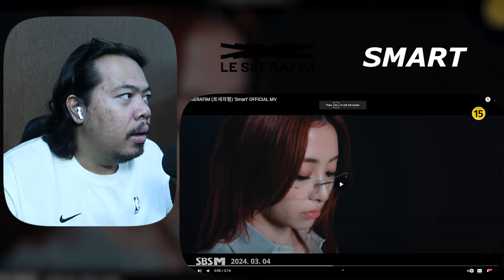LE SSERAFIM (르세라핌) - "EASY, SMART, & SWAN SONG" MV | REACTION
INTRO 00:00
EASY 02:25
THOUGHT 07:11
SMART 09:54
THOUGHT 14:13
SWAN SONG 14:52
THOUGHT 19:18